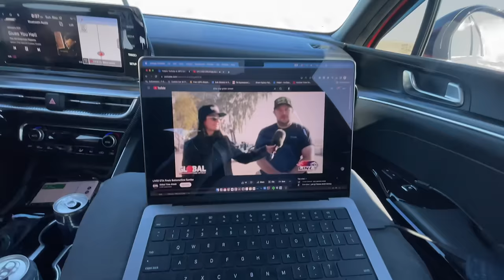Track Day Rescue Mission at Buttonwillow Raceway